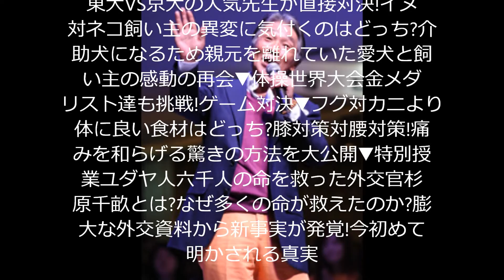世界一受けたい授業 東大vs京大の人気先生対決&杉原千畝の特別授業SP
東大VS京大の人気先生が直接対決!イヌ対ネコ飼い主の異変に気付くのは?フグ対カニより体に良い食材はどっち?膝対策対腰対策特別授業!六千人の命を救った杉原千畝とは